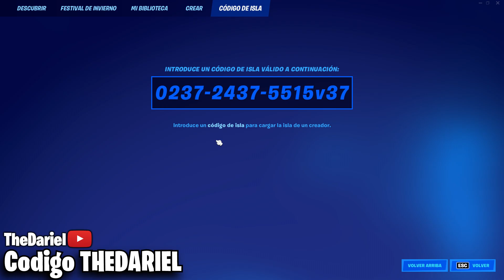Encontré un mapa que te sube niveles en Fortnite 😍❤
🎮 Código de Creador THEDARIEL en la tienda de Fortnite
a instagram

dariel , thedariel , the dariel , eldariel , el dariel , dariels, xdariels , dogo , perro jugando ,

fortnite latam,
fortnite es,
fortnite xp glitch,
fortnite x naruto,
fortnite spiderman,
fortnite evento,
fortnite actualizacion,
fortnite ariana grande,
fortnite android,
fortnite apk,
fortnite asmr,
fortnite arena,
fortnite actualizacion hoy,
fortnite animation,
a fortnite song,
a fortnite animation,
fortnite bug xp,
fortnite bailes,
fortnite blend freshon,
fortnite batman que rie,
fortnite balenciaga,
fortnite biplanos,
fortnite bug,
fortnite baile ruso,
fortnite b.r.u.t.o,
fortnite b.r.u.t.o trailer,
b1000 fortnite,
fortnite b.r.u.t.a.l dab,
fortnite b.r.u.t.o dance,
cardi b fortnite,
b balvin fortnite,
fortnite b.r.u.t.e,
fortnite chapter 3,
fortnite chapulin colorado,
fortnite capitulo 3 trailer,
fortnite canal,
fortnite chapter 3 trailer,
fortnite carnage,
fortnite channel,
c fortnite studio,
c fortnite lil,
c fortnite jay,
c fortnite asap,
c fortnite in prayer,
c fortnite google pixel,
c fortnite emma,
c fortnite swirl,
fortnite dance,
fortnite directo,
fortnite default dance,
fortnite desplazarse con los pies congelados,
fortnite dune,
fortnite danirep,
fortnite deslizarse,
fortnite donde encontrar pollos,
de fortnite,
de fortnite capítulo 3,
de fortnite temporada 8,
de fortnite canciones de fortnite,
de fortnite videos de fortnite,
de fortnite hoy,
de fortnite en la vida real,
de fortnite bailes de fortnite,
fortnite en la vida real,
fortnite evento final temporada 8 capitulo 2,
fortnite el fin,
fortnite en nintendo switch,
el fortnite,
e fortnite stilet,
e fortnite letter,
e fortnite samsung tab,
e fortnite downtown drop,
fortnite e mastersensei,
fortnite e sports,
fortnite e s,
fortnite funny moments,
fortnite fortnite,
fortnite fails,
fortnite final capitulo 2,
fortnite filtraciones,
fortnite funky,
fortnite final,
fortnite fncs,
f fortnite event,
f fortnite kind of dying,
fortnite gameplay,
fortnite glitch xp,
fortnite gears of war,
fortnite grefg,
fortnite ghostbusters,
fortnite geforce now,
fortnite galactus,
fortnite giova,
fortnite g pro x superlight,
fortnite g sync,
fortnite g pro,
real g fortnite,
g sync fortnite competitive,
geforce fortnite,
ge money fortnite,
polo g fortnite,
fortnite highlights,
fortnite hot,
fortnite historia,
fortnite halloween 2021,
fortnite hiper,
fortnite historia completa,
fortnite hackers,
fortnite hoy,
double h fortnite,
fortnite polo g,
junior h fortnite montage,
h-gaming fortnite,
multilaser h fortnite,
live 24 h fortnite,
generation h fortnite,
fortnite item shop,
fortnite iceberg,
fortnite ios,
fortnite instagram,
fortnite ios 2021,
fortnite iphone 11,
fortnite ikonik,
fortnite ipad,
i'm fortnite's at funkin,
i'm fortnite morty,
i'm fortnite rick,
i'm fortnite noob,
fortnite juego del calamar,
fortnite jelty,
fortnite jinx,
fortnite j balvin,
fortnite jorge isaac 115,
fortnite jordan,
fortnite jonesy oscuro,
fortnite jugando,
fortnite j balvin emote,
fortnite j.b chimpanski,
fortnite j balvin skin,
fortnite j balvin trailer,
fortnite j balvin concierto,
fortnite j.b chimpanski song,
fortnite j balvin gameplay,
fortnite j balvin skin gameplay,
fortnite kakashi,
fortnite kurama,
fortnite krisabelle,
fortnite kaws,
fortnite kratos,
fortnite kawaii,
fortnite kills,
fortnite king,
ciudadano k fortnite,
fortnite k city gaming,
fortnite k city,
fortnite kpop,
k city fortnite family,
m&k fortnite ps4,
fortnite k/d,
fortnite k/d meaning,
fortnite la,
fortnite la pelicula,
fortnite la roca,
fortnite latam trailer,
fortnite live,
fortnite leaks,
baile de fortnite,
l gante fortnite,
fortnite l stick edit settings,
fortnite l dance earrape,
fortnite l'etoile noir,
fortnite mobile,
fortnite misiones navidad,
fortnite montage,
fortnite memes,
fortnite music,
fortnite marshmello,
fortnite marcus fenix,
fortnite modo creativo,
m fortnite montage,
fortnite m.2 vs hdd,
boney m fortnite,
franqitom fortnite,
r.e.m fortnite,
ibm model m fortnite,
a.i.m fortnite skin,
fortnite naruto,
fortnite nintendo switch,
fortnite navidad,
fortnite nueva temporada,
fortnite nueva actualizacion,
fortnite spiderman
Shorts
tiktok fortnite